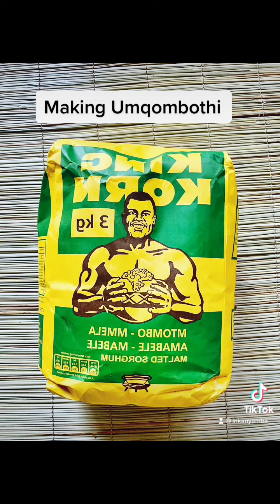Mqombothi tutorial. How to make Umqombothi